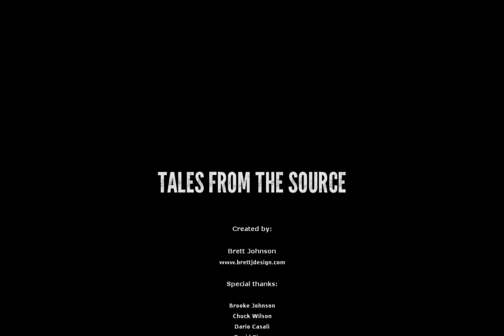Half Life 2 Mod - Tales From the Source